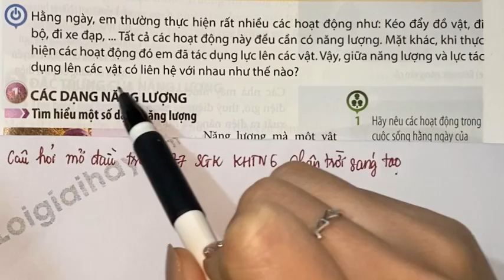Giải Câu hỏi mở đầu trang 177 SGK KHTN 6 Chân trời sáng tạo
"Giải  Câu hỏi mở đầu trang 177 SGK KHTN 6 Chân trời sáng tạo với lời giải chi tiết, ngắn gọn nhất sẽ giúp các em nắm bắt các kiến thức cơ bản và nâng cao một cách nhanh nhất
Hằng ngày, em thường thực hiện rất nhiều các hoạt động như: Kéo đẩy đồ vật, đi bộ, đi xe đạp,… Tấ" .